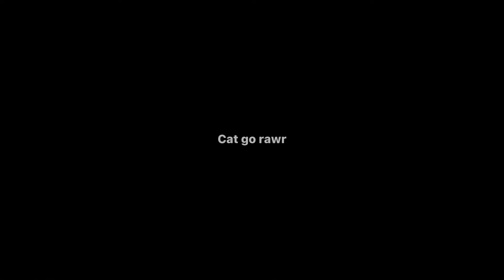Betty Boop chain